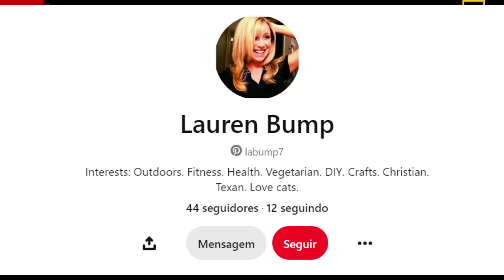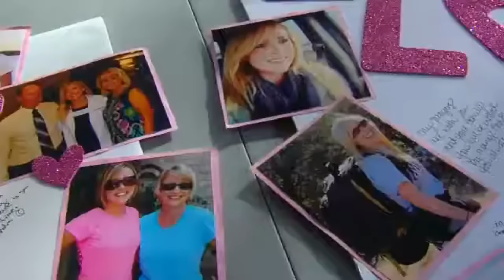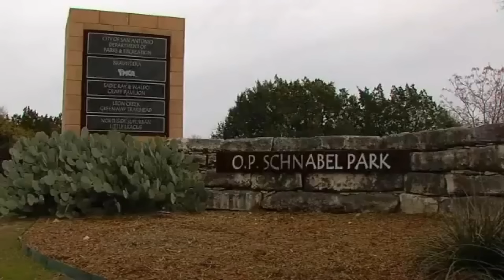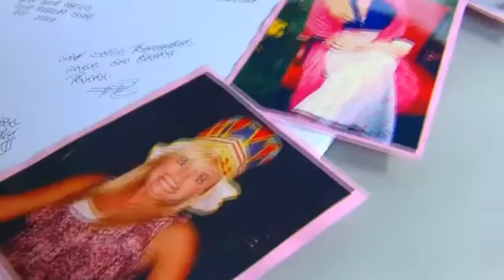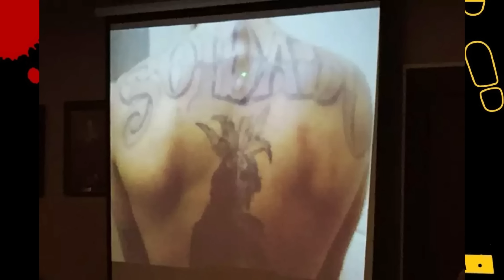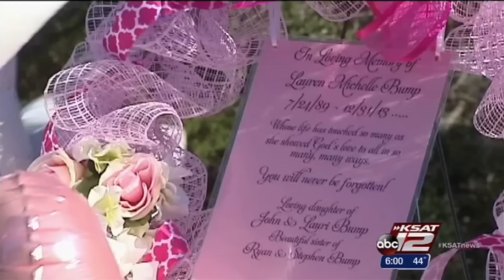Estava passando o FERIADO com a família - Lauren Bump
No caso estranho e  criminal de hoje, a estudante Lauren Bump foi para o Texas para passar o Ano Novo com os pais e a família. Mas infelizmente, algo aconteceu.